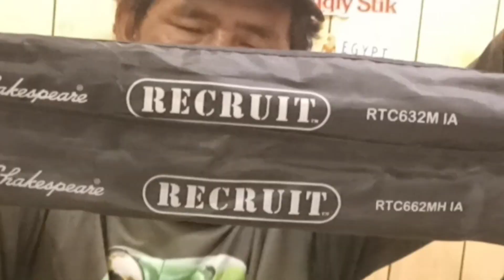Recruit UL ringan dan bertenaga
Berbagi tehnik tentang memancing ikan, spot dan
Cara cara membuat umpan mainan

Silahkan disimak ya bro,
Semoga bermanfaat.
Tag line.

Vidio mancing terbaru, Vidio mancing,  Mancing saltwater,  Mancing di laut
Mancing ngapung,  Mancing liar,  Mancing liar jakarta, Wild fishing,  Mancing di rawa,  Mancing di kolam, Mancing galatama,
Mancing galatama mas,
Mancing galatama bawal,
Mancing jigging,
Mancing casting, Mancing popping, Sport fishing,
Vidio mancing di laut, Wisata bahari, Jalan jalan di pantai,
Lure, lure handmade, lure maker, lure maker Indonesia,